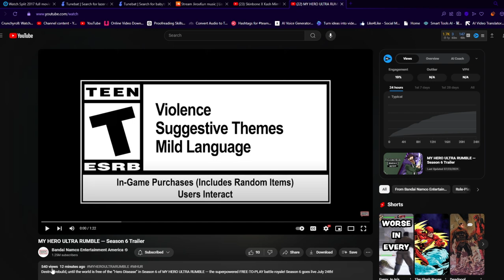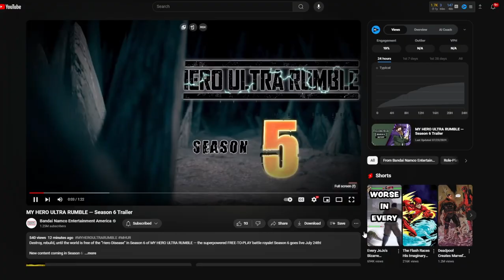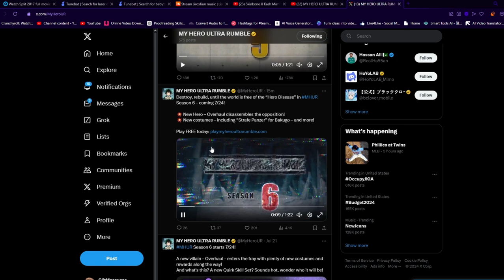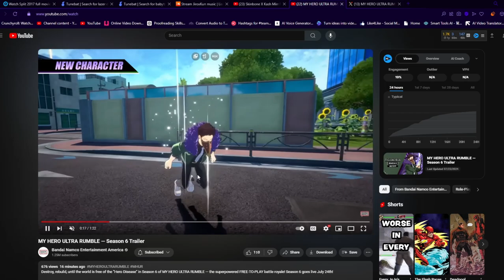OVERHAUL MOVESET REVEALED!!! SEASON 6 TRAILER IS HERE *REACTION*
Instagram.com/@jiroxkun
Instagram.com/@6.16slutss